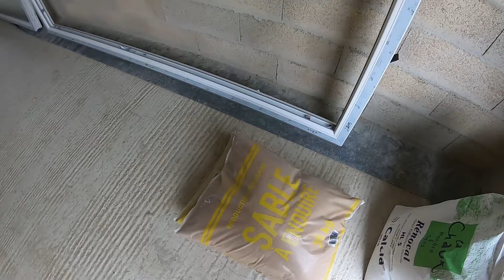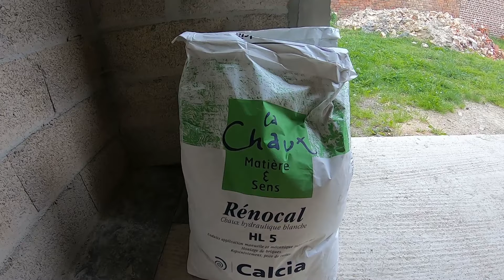jointer un Mur en PIERRE à la CHAUX facilement - Débutant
EPI : il faut des gants imperméables sinon tu sera abonné à la crème hydratante pendant 3 jours